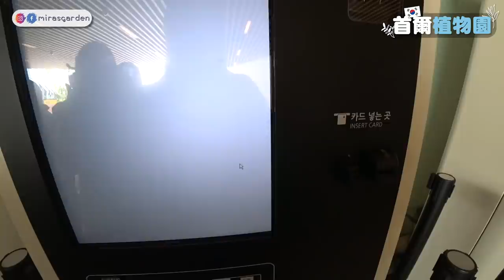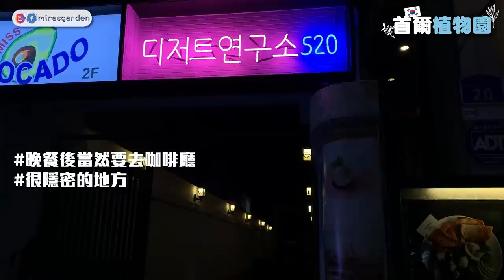帶朋友來韓國慶祝生日！終於有新景點了！ feat celia | Mira 咪拉